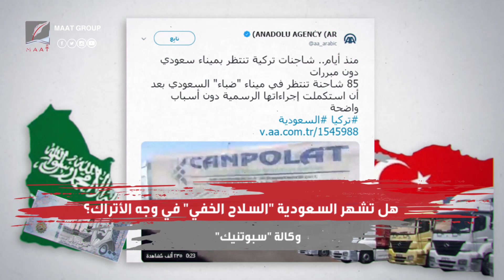السعودية تشهر "سلاحها الخفي" ضد تركيا.. هل بدأت المقاطعة الاقتصادية الصامتة؟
ماعت_جروب | السعودية تعاقب تركيا.. خسائر بالجملة في انتظارها